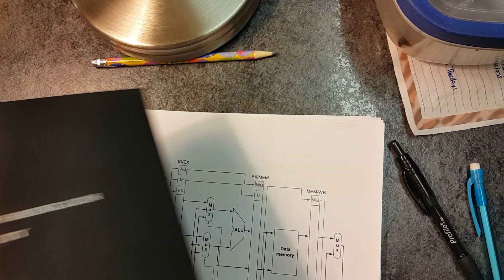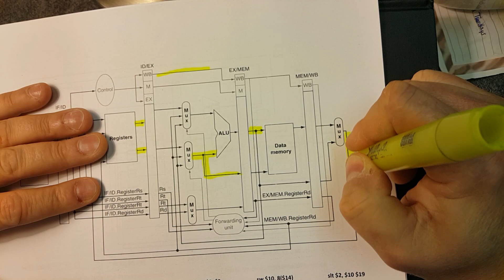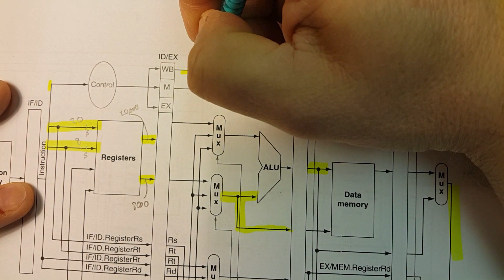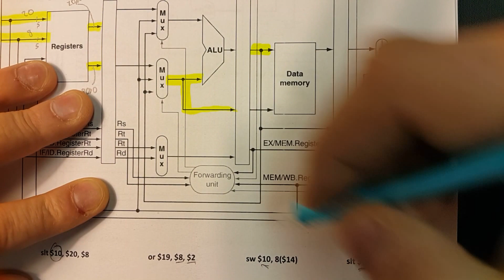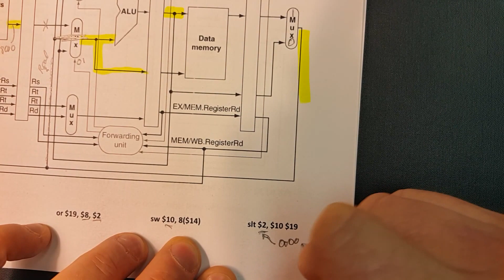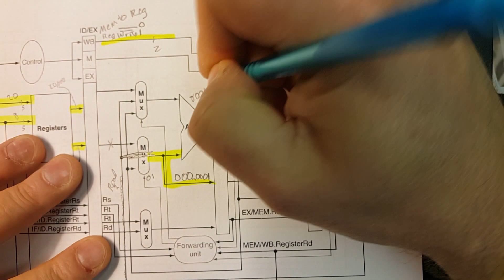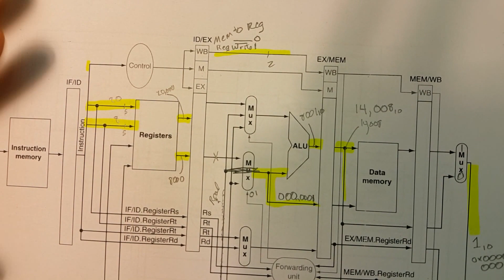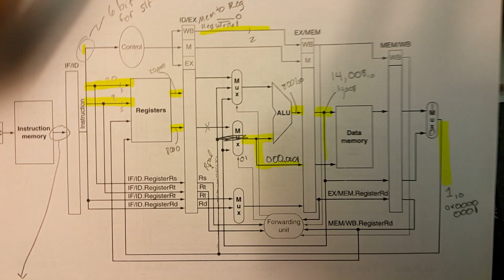Computer Architecture Forwarding Unit Example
ECE424 Valparaiso University
hennessy patterson MIPS